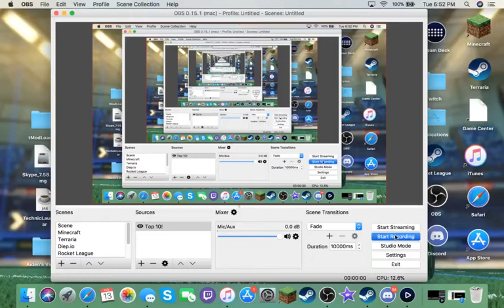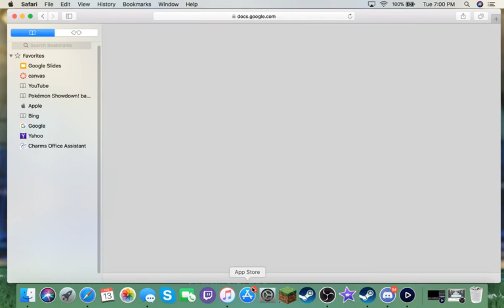Top 15 Favorite Songs in Roket League (no commentary sorry it didn't work)